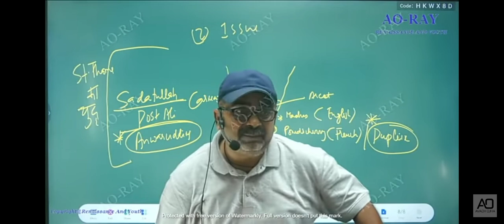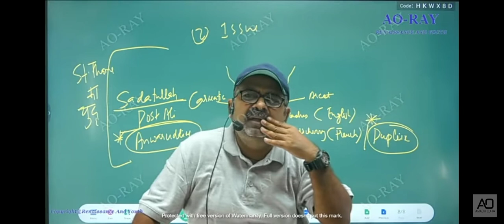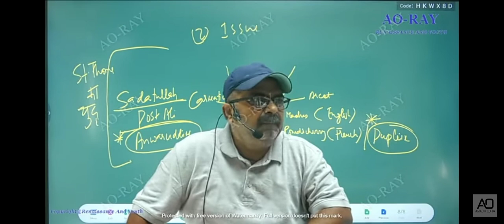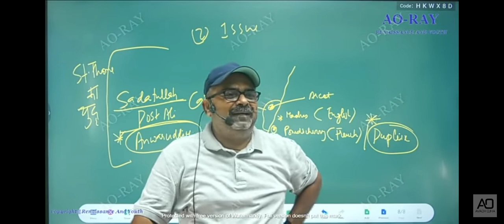rules of life